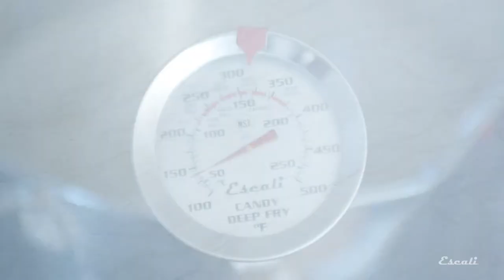AHC2 Candy Deep Fry Dial Thermometer long probe Highlight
[Long Stem Probe]
The Escali Long Stem Deep Fry / Candy Thermometer will help you make candy or deep fried foods with the perfect consistency in larger cooking vessels. The easy to read dial display features various confectionary cooking temperatures and an adjustable temperature indicator for quick reference. Its durable stainless steel design is NSF certified, oven safe and dishwasher safe.

[Long Stem Probe]
The extra long stem allows the probe to reach further into a large cooking vessel.

[Confectionary Temperature Zones]
The dial face includes temperature zones indicating jelly, soft ball candy, firm ball candy, hard ball candy, hard crack candy, caramel and deep frying temperatures.

[Adjustable Temperature Indicator]
An adjustable metal indicator rotates around the dial face to mark specific temperatures.

[NSF Certified]
The manufacturing process of this product is regularly checked and certified by the National Sanitation Foundation and meets the highest standards for public health protection.

[Hands-free Vessel Clip]
A stainless steel clip holds the thermometer in a pot, or any vessel, for continuous hands free measurements.

[Large Easy to Read Dial]
The large dial is easy to read, shatterproof and features both fahrenheit and celsius measurements.

[Oven Safe]
The durable stainless steel construction allows the thermometer to be used in an oven or grill.

[Dishwasher Safe]
The premium stainless steel construction is durable and dishwasher safe.

[Temperature Range]
100° to 500°F /40° to 260°C

[Probe Length]
12 in

[Dial Diameter]
2.5 in